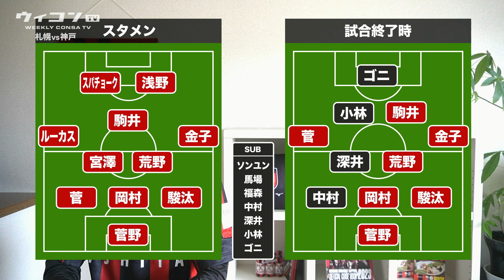【コンサドーレ】vs ヴィッセル神戸振り返り｜2023年J1第19節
【2023年J1第19節】北海道コンサドーレ札幌vsヴィッセル神戸の試合を振り返ります。

00:00 試合結果
00:54 スタメン
01:48 札幌ペースの前半
02:46 お互い決定機作る後半
03:59 スパチョークゴール！
04:45 スパチョークフィット感アップ
05:36 浅野、ノーゴール続く
06:14 大迫inで別のチームに
06:55 駿汰の災難
07:34 カタールのレフェリー
08:20 イニエスタ、ラストマッチ
09:15 おわりに

★YouTube・Webサイト・Twitterを使いながら、さまざまなコンテンツでコンサドーレを応援しています。